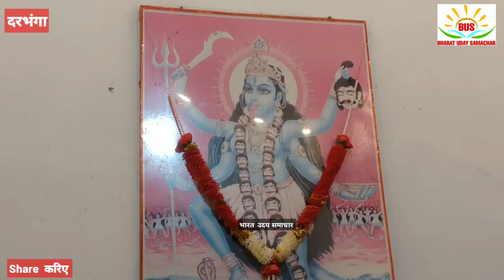दरभंगा के मझौलिया गांव में धूमधाम से काली मंदिर, महादेव मंदिर को सजाया गया